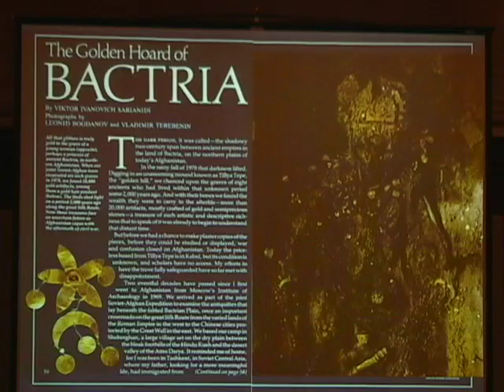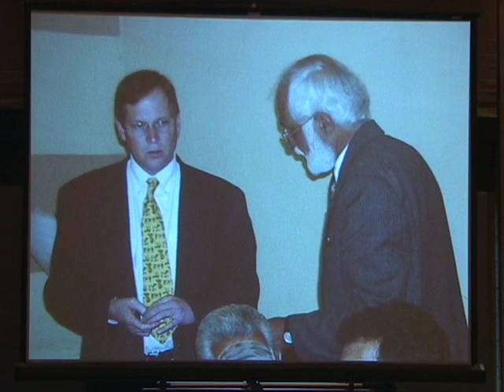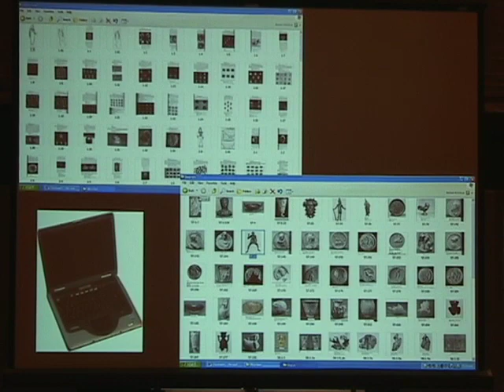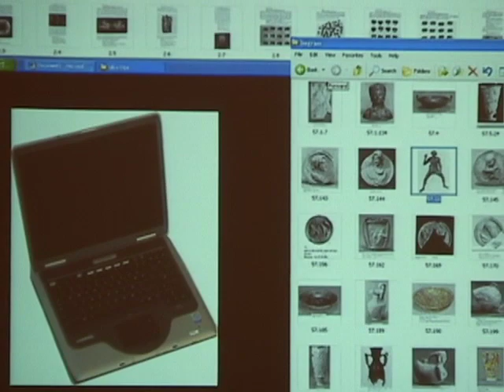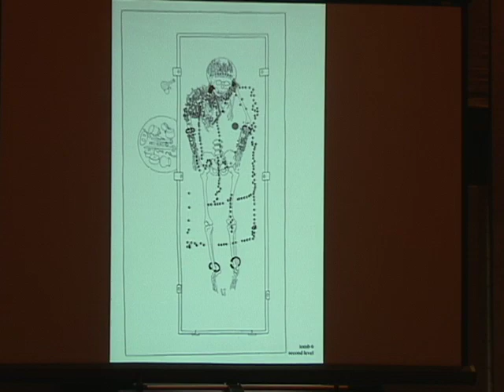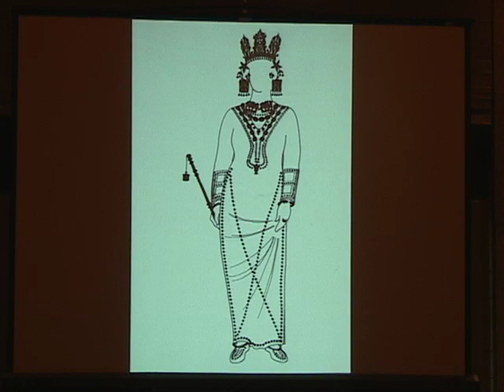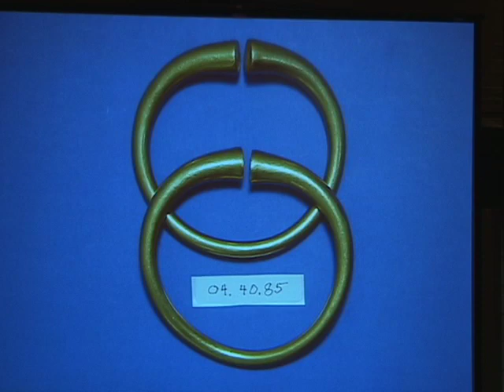Afghanistan Hidden Treasures - Fredrik Hiebert Lecture Part 2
Part 2 of lecture: Guest curator Dr. Fredrik Hiebert of the National Geographic Society was present in 2004 when boxes from the National Museum of Afghanistan were opened for the first time in more than two decades. The boxes, kept safe in the basement of the presidential bank vault in Kabul, contained the prized artifacts from the destroyed museum. Thousands of gold and silver items, fragile ancient ivory carvings and imported Greek and Roman trade goods found in Afghanistan were preserved. Freds tale of rediscovery is one of both fabulous art from the center of the Silk Road and remarkable courage on the part of modern Afghans to preserve their own cultural heritage.